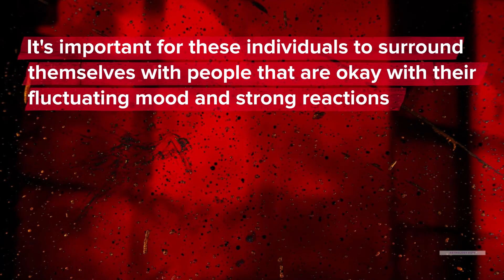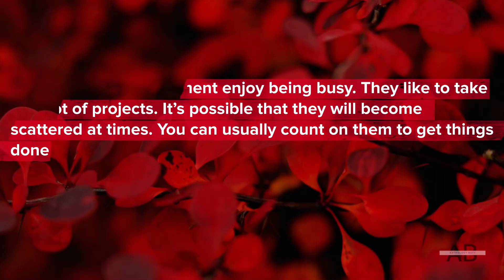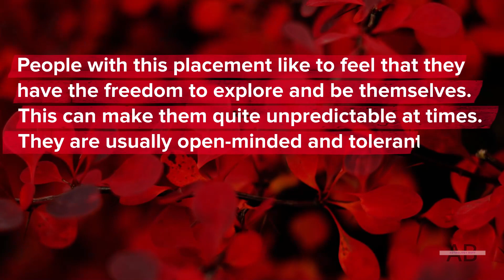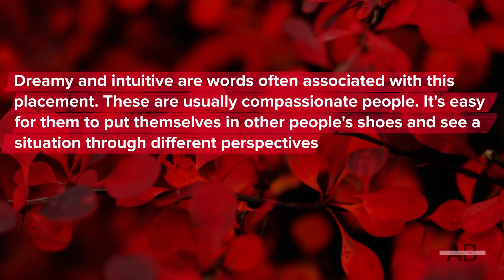More About Natal Moon Square Mars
Natal Moon Square Mars

This placement is associated with an intense emotional nature. It's important for these individuals to surround themselves with people that are okay with their fluctuating mood and strong reactions. They shouldn't try to bottle up their emotions.

Channeling their excess energy into physical activity is also quite useful.

We have to keep in mind that this is only one aspect. You need to look at the whole chart to get a complete picture. If you are interested in ordering a natal chart report

Learn more about Natal Moon Square Mars